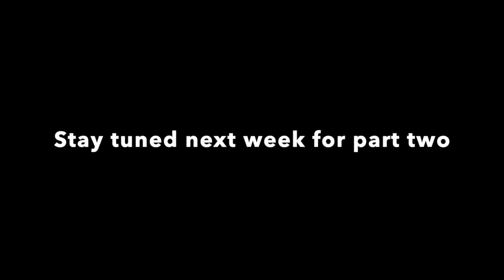Vince DiMartino Interview Part One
Hey everybody!
We recently sat down with the great Vince DiMartino to pick his brain. His illustrious career has led to performing with many notable groups and artists in many genres of music. This is perfect as he plays amazing legit, jazz and lead. In addition, he's also a fine educator having taught at the University level as well presenting masterclasses across the USA and abroad.
In this episode, Part One of Two, Vince talks discusses:
Balancing the trumpet, his gear, discipline training, air compression, attacking your problems and more. Vince also shares his ideas on playing the trumpet after turning 50. There’s a lot of interesting information for you in this interview.
Lastly, Vince is also a Pickett Brass and Blackburn trumpet artist. Check out this interview and let us know what you think. Cheers!

Check back next week for Part Two!!